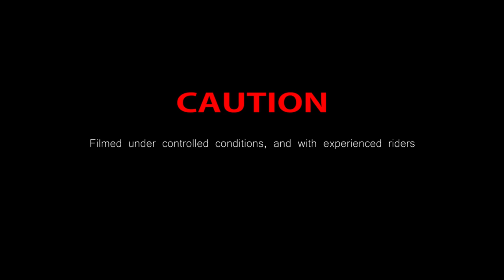Feeling Alive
Filmed under controlled conditions.
Rider: Hank Chiou. Jason Haung, Lada Chang